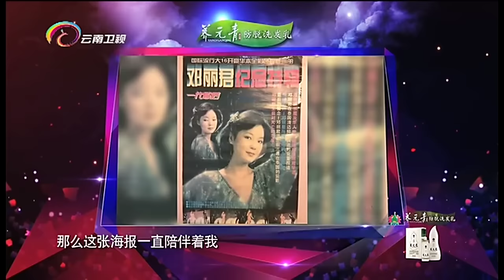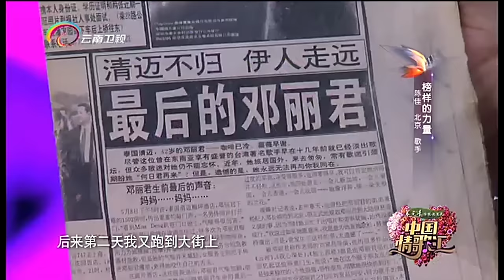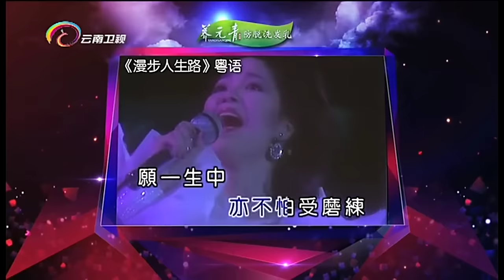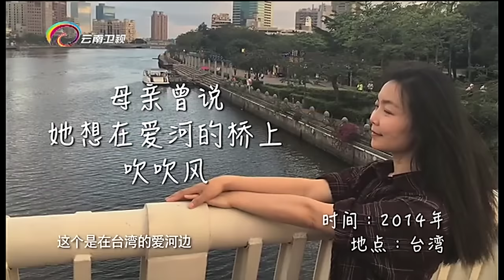“甜歌皇后”李玲玉致敬邓丽君，一曲《夜来香》唱得如此妩媚，这嗓音心都酥了【中国情歌汇】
《中国情歌汇》节目以“中国情歌汇，你想唱给谁”为口号，将“你想唱给谁”中的“谁”作为节目中的重点。通过歌手歌曲演唱、情感故事讲述，最终完成音乐与情感的交融，展示潜藏在歌者心中的真性情，挖掘出情歌表情达意的本质。每一首歌都是一个故事的开始，每一次讲述都是一段情感的释放。